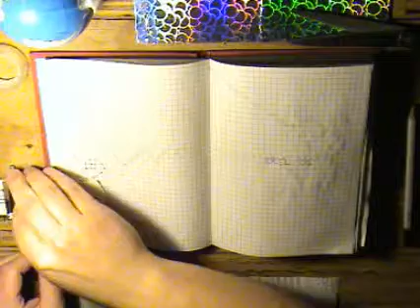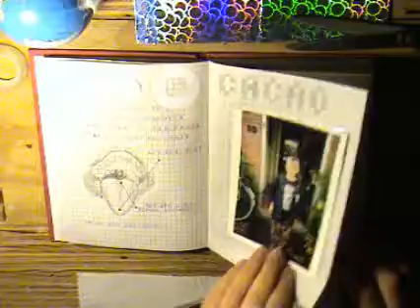Liefdesbrieven voor A,B,C en D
Performance in Etalage Derde Wal(straat) te Nijmegen tijdens de opening van 'Overdaad Baat'.
05 april 2010.